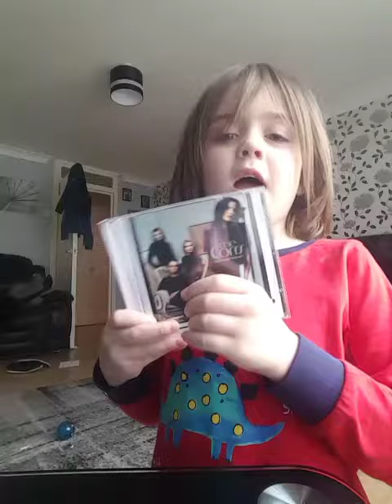Corrs - Borrowed Heaven Cd Unboxing